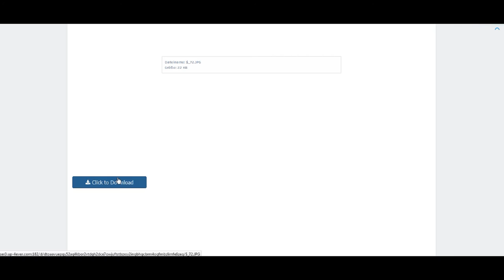como descargar archivos de up-4ever file hosting